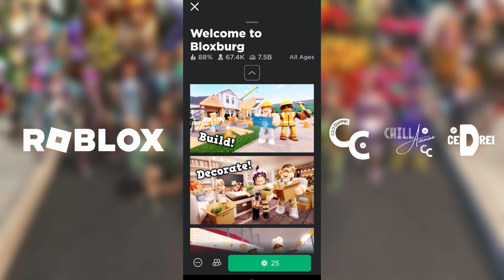(June 2023) - Gameplay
C E D Channel